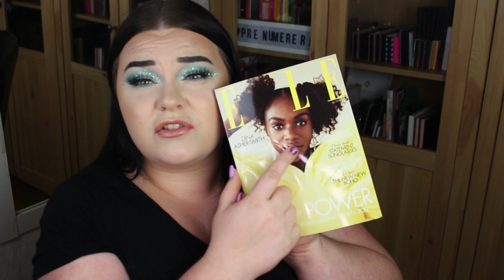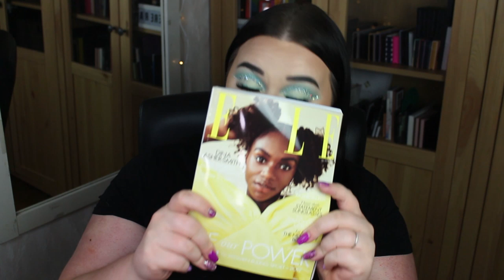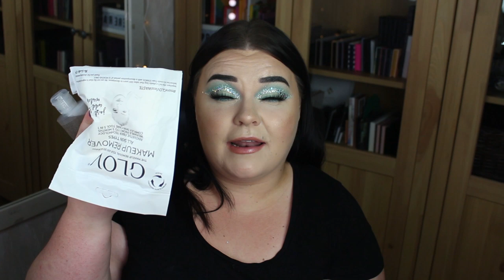ÖPPNAR LOOKFANTASTIC JULI 2019 👀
Idag öppnar jag ÅRETS SJUNDE LOOKFANTASTIC SKÖNHETSBOX.
Jag älskar att öppna boxar, speciellt lookfantastics version och tycker alltid det är lika roligt att göra det.

JAG HAR FÅTT DENNA BOX GRATIS IFRÅN LOOKFANTASTIC, MEN JAG FÅR INTE BETALT FÖR ATT GÖRA DENNA VIDEO, LÄNKEN UNDER ÄR EN LÄNK SOM GER MIG NÅGRA KRONOR FÖR VARJE NY MÄNNISKA.